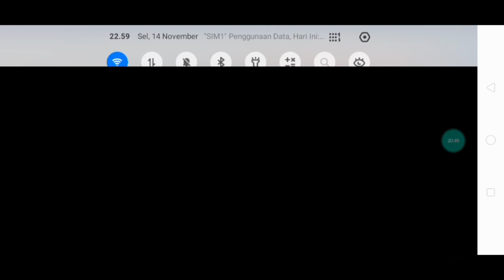Kembali Setelah Istirahat Panjang. PvZ 2 Requiem Ep. 7